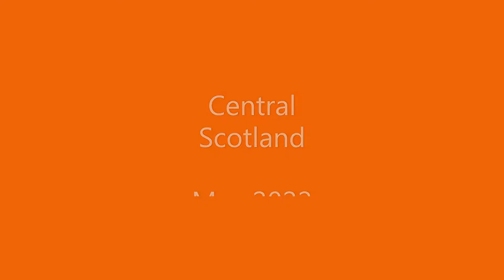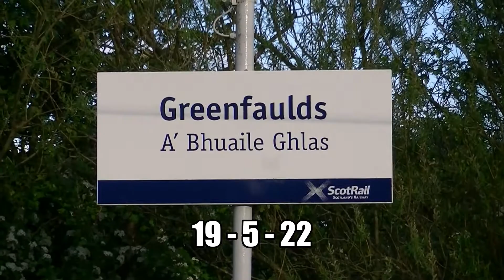Trackside UK No. 267 -- Central Scotland May 2022.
Filming this month was concentrated in and around the Scottish
Central Belt, with some regular locations visited and a few not so
well known.